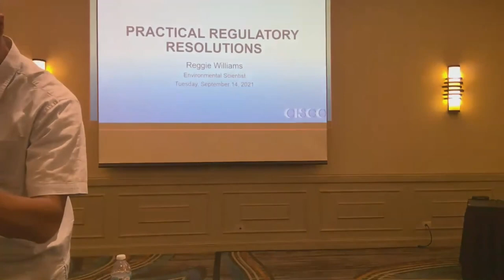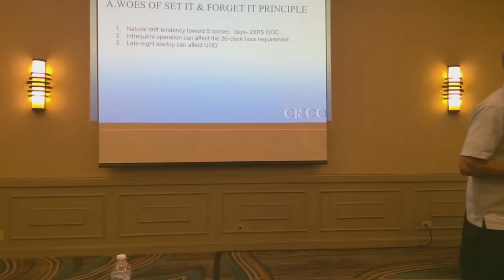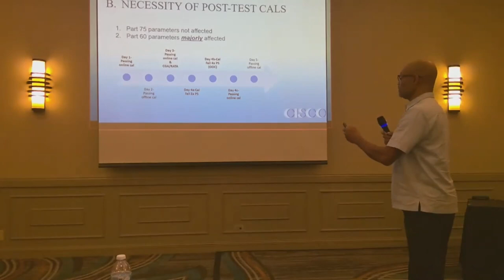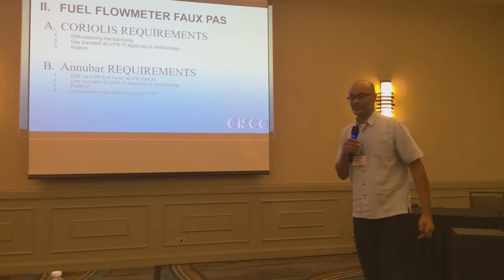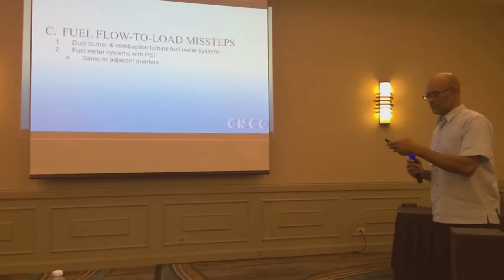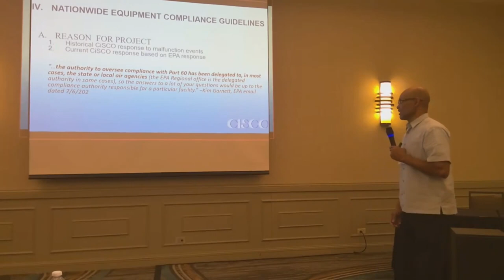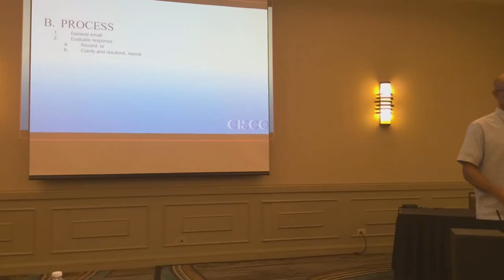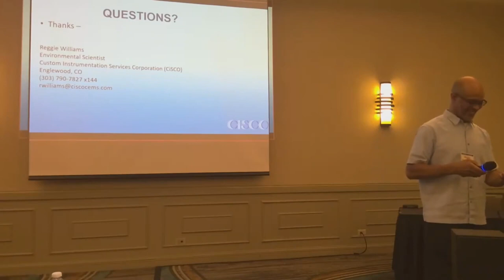Presentation 9: Practical Regulatory Resolutions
Presented by Reggie Williams, Environmental Scientist

Topics Include:
* CiSCO’s Nationwide Equipment Compliance Guideline
* Calibration Overview of Requirements and Mistakes
* Fuel Flowmeters

This is the 9th presentation out of 12 from the 10th Annual User's Group Meeting hosted by CiSCO CEMS in Centennial, CO. For more information about our environmental services, please visit us

This video was recorded using YouTube Live Stream and includes the live video feed of the conference.